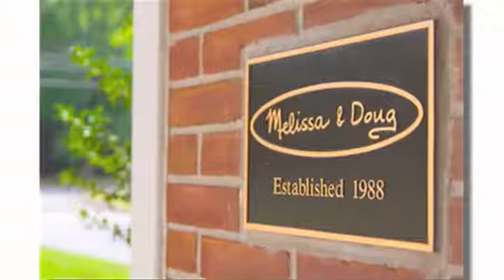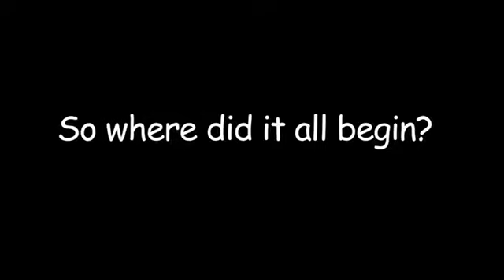Melissa & Doug Deluxe Wooden Magnetic Responsibility Chart With 90 Magnets Melissa & Doug Toys &